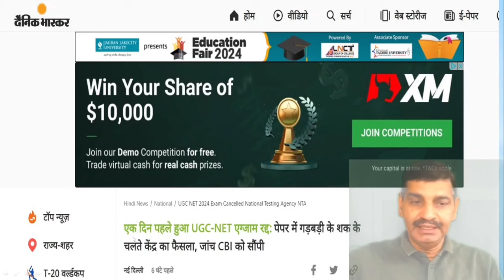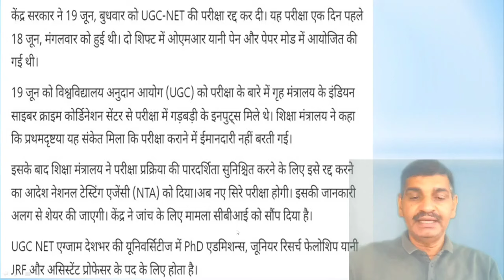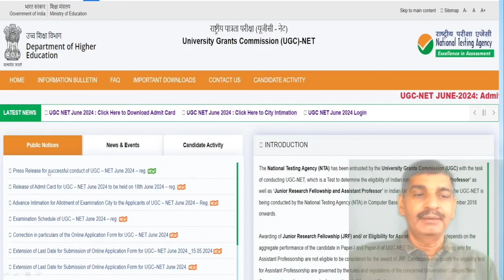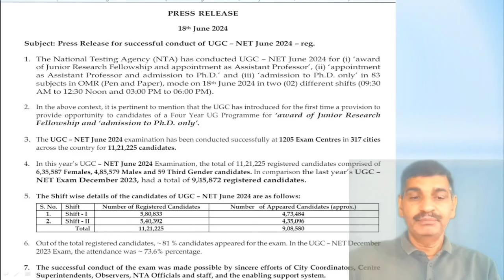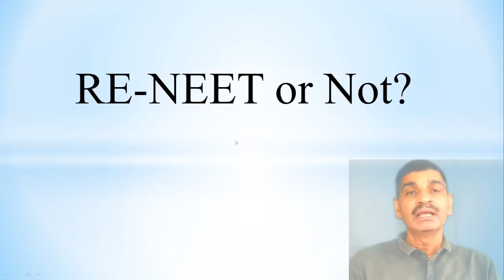NEET 2024 Re exam !! UGC NET exam cancelled !! NTA fail !! शिक्षा मंत्रालय NEET पर ले सकता है फैसला